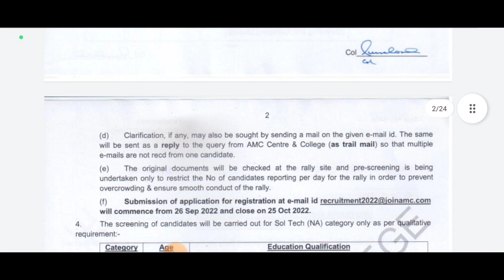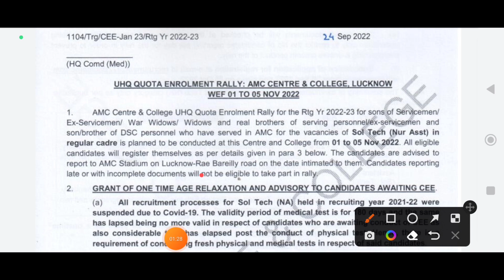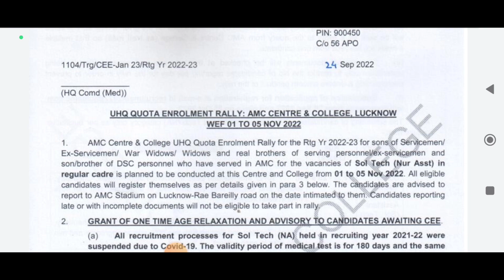खुशखबरी😍 आर्मी भर्ती 2022 I Indian Army Bharti 2022 || Army Regular Bharti 2022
2) AgniVeer Army bharti Height

3) Agni Veer online start form document

4) Agni Veer rally start all document list

Agneepath Yojna /Agniveer Recruitment R